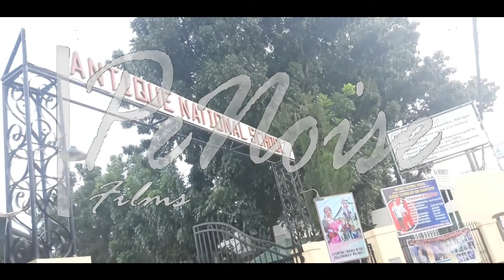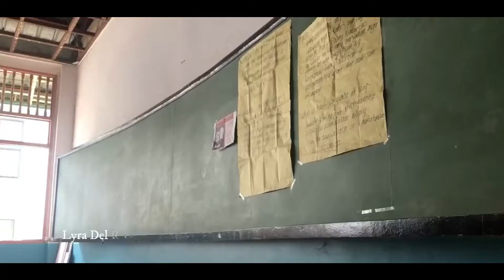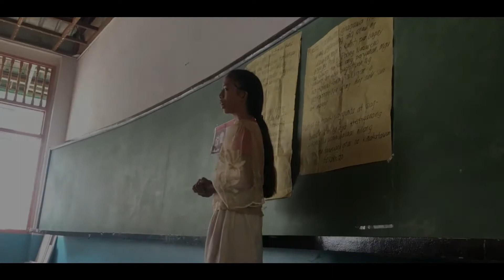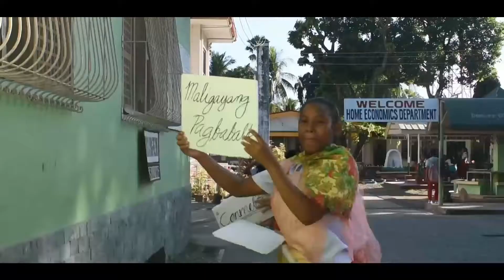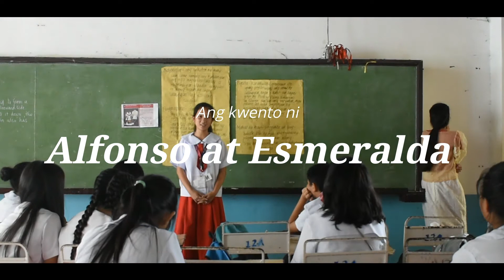Kultura ng Pilipinas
Grade 9 (Kultura ng Pilipinas)